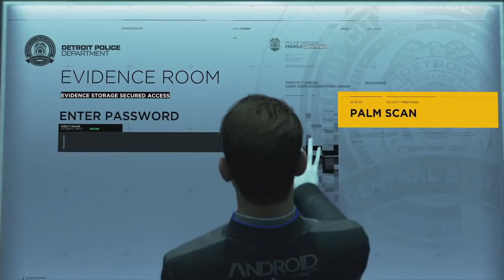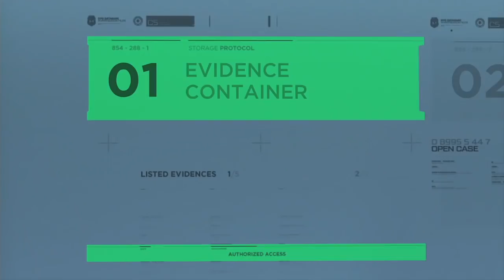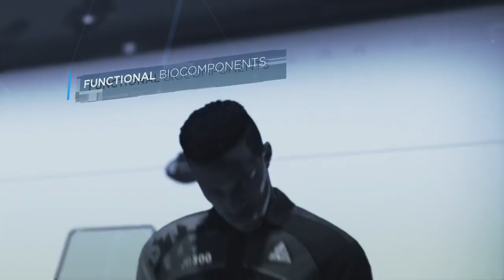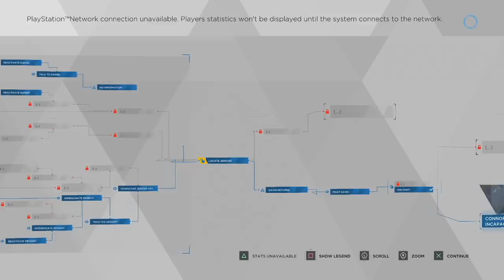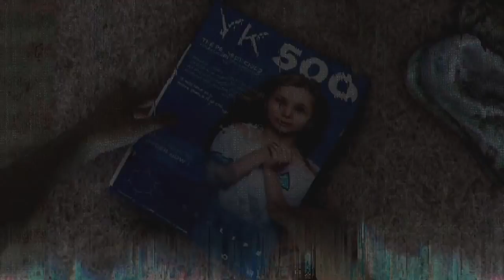The Deviant - Detroit: Become Human (16)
▼ Find Seapeekay ▼